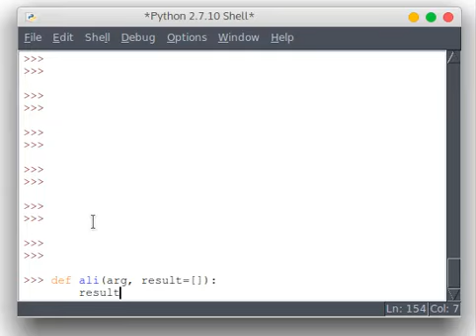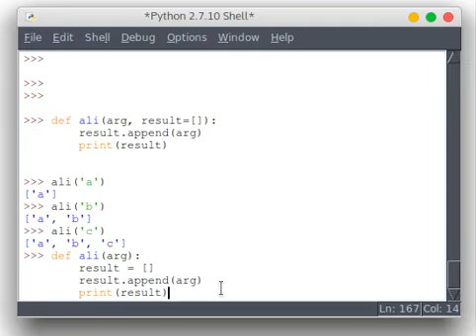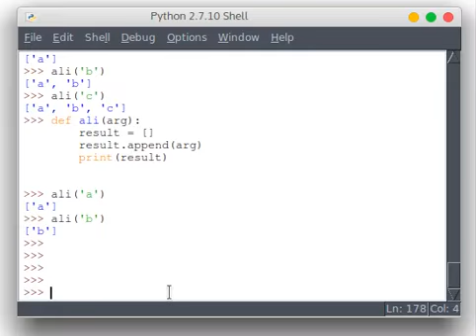Python 65 الدوال